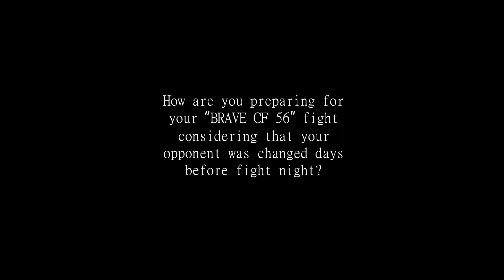Miro Jurković interview before his 'BRAVE CF 56' fight against Mikhail Allakhverdian in Serbia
Serbian MMA fighter Miro Jurković answers 2 questions from me before his "BRAVE CF 56" fight against Mikhail Allakhverdian in Belgrade, Serbia.